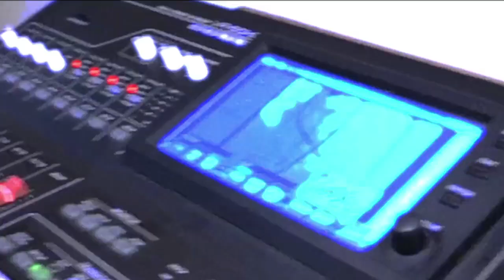Dupla de Voley Playa femenino sigue avanzando en busca de medalla en Panamericanos 2019